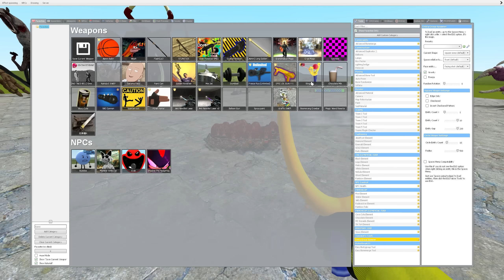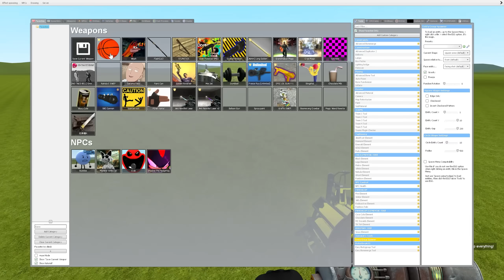I FOUND ZOOCHOSIS PARASITE MOTHER BOSS In Garry's Mod